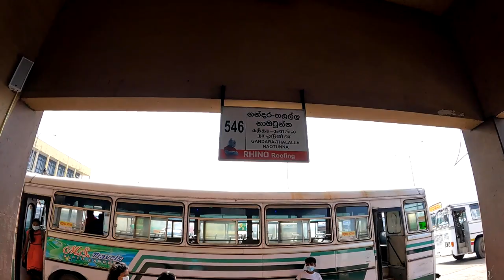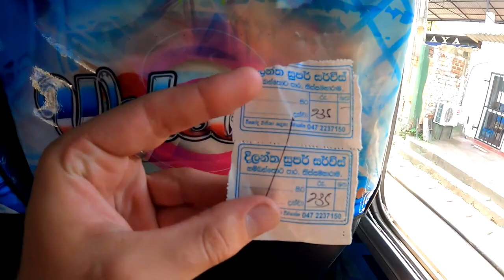Taking My Dad on Sri Lanka's $2 Crazy Bus 🇱🇰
Galle, Sri Lanka ➖ Bus rides are always fun, especially here in Sri Lanka! That's why Dad and I went on 3 bus journey to get to our next destination... Yala National Park! I knew my dad would love the local transport here in Sri Lanka and with the music booming as it did, he had such a fun time.You can never get bored on these buses, there are always so many things happening around us and plenty of things to look out for. But after 7 hours of crazy driving, we finally made it to the next location of our trip together.

* TIMESTAMPS *
0:00 Tuk tuk to bus station
3:55 Bus 1
12:40 Breakfast
22:20 Bus 2
29:20 Bus 3 and scammers